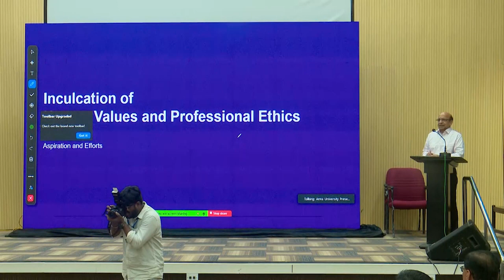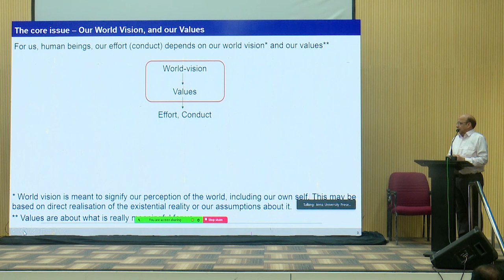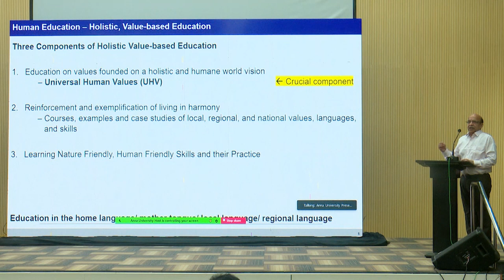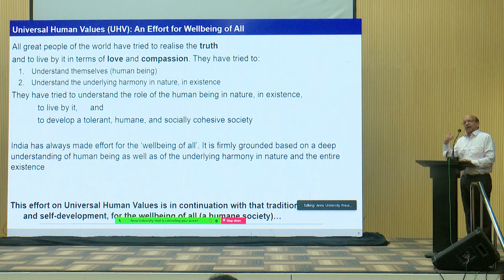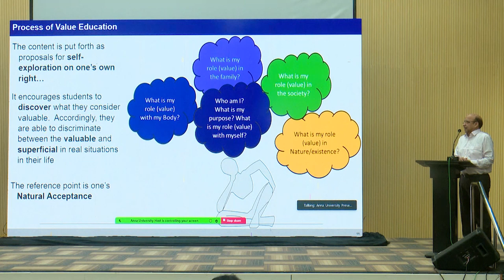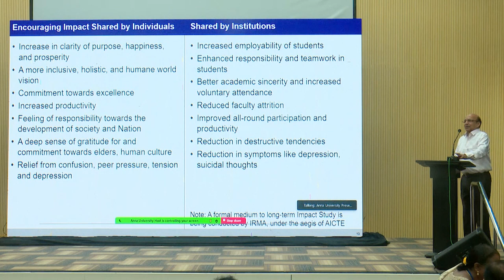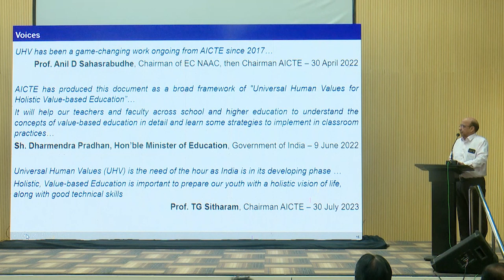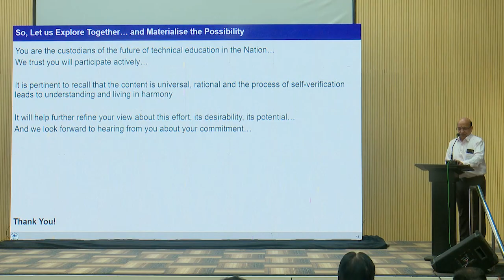Inculcation of Universal Human Values - Dr. Rajneesh Arora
Inaug 3 Keynote by Dr. Rajneesh Arora, Chairman NCC-IP, AICTE